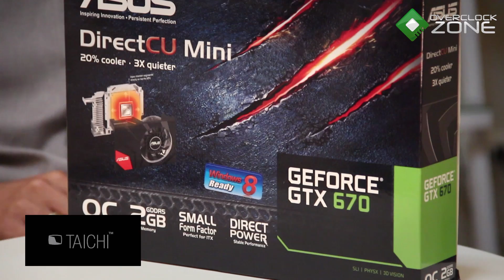OverclockZone TV EP.280 : แกะกล่อง ASUS GEFORCE GTX 670 DirectCU Mini (HD)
OverclockZoneTV ในวันนี้ขอนำเสนอของแรงกันอีกแล้วครับท่าน
สำหรับวันนี้จะเป็นการ์ดจอหรือกราฟิกการ์ดรุ่นเล็กแต่ประสิทธิภาพ
ไม่เล็กอย่าง ASUS GEFORCE GTX 670 DirectCU Mini ตัวการ์ด
จะมีความน่าสนใจกันขนาดไหนไปชมกันเลยครับ